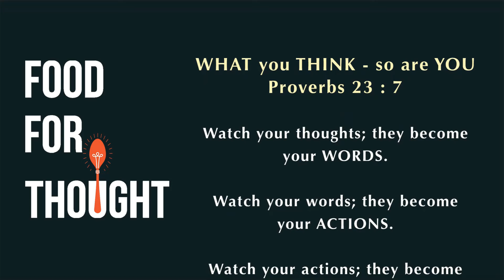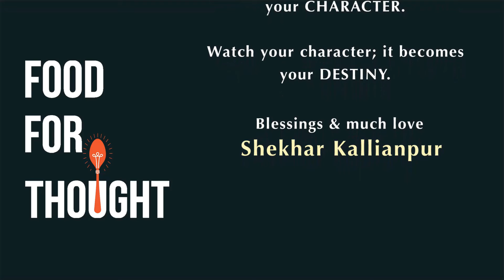Be Blameless | Shekhar Kallianpur | The Other 167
DAY 477
November 22, 2021
Monday

Title :-
Be Blameless

John 4:24
God is spirit, and his worshippers must worship in the Spirit and in truth

👉 Being blameless is not faultless
👉 When we trust God, He will provide for all that we need.
👉   Acknowledging God is trusting in Him and lifting His name high.

Let's tune in to Pastor Shekhar Kallianpur - S.K. Ministries - Mumbai to learn more about Be Blameless

Godspeed!!